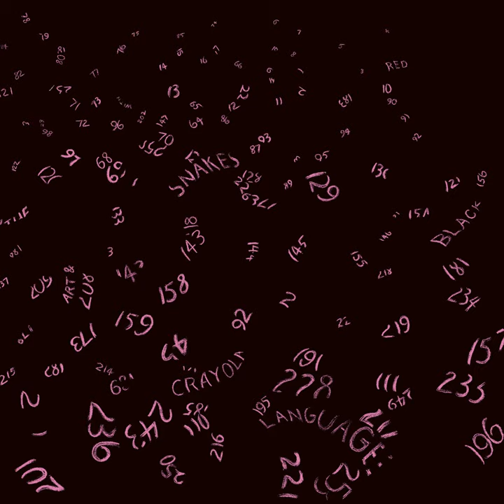Hedges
Hedges · The Red Krayola

Black Snakes